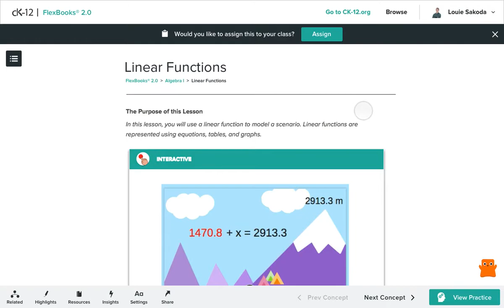New - FlexBooks® 2.0 - Actively Engages Students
FlexBooks® 2.0 actively engages students.

--Student access to and interaction with PLIX, Simulations, and Adaptive Practice in context.

Our Math & Science FlexBooks® - now with interactive, integrated, and insightful functionality.

CK-12 FlexBooks® are fully customizable digital textbooks which offer the best content for students and teachers. Viewable on Chromebooks, laptops, tablets, smartphone or desktop, FlexBooks are standards-aligned and ready to be localized to engage students.